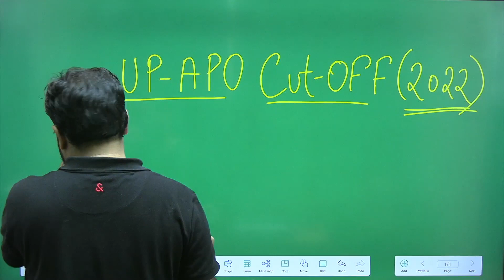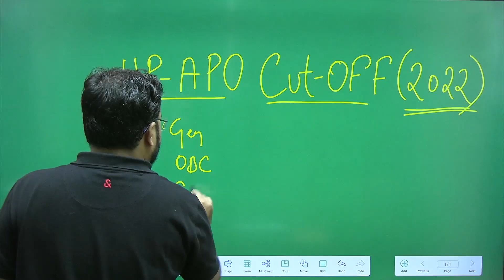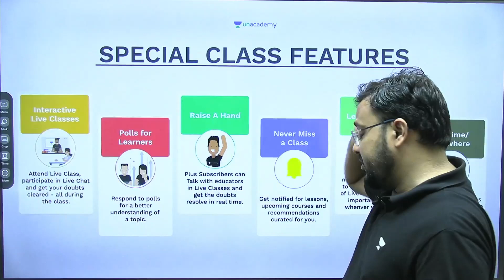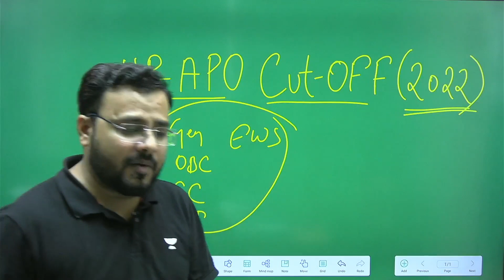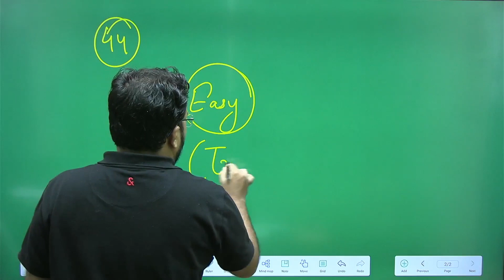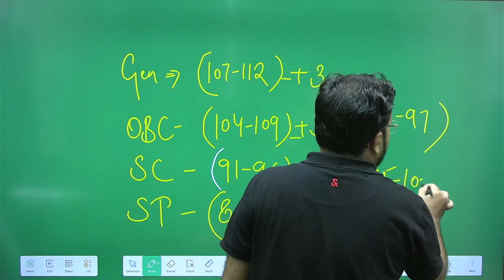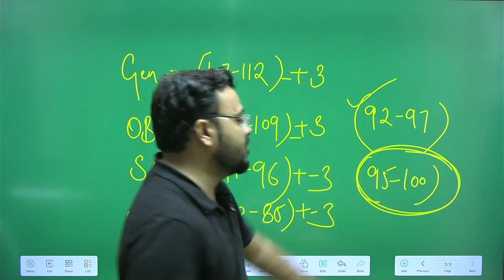UP-APO EXPECTED CUTOFF 2022 | कितना रह सकता है यूपी एपीओ का कटऑफ ? UP-APO CUT-OFF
USE CODE 'SHABAZ10' TO UNLOCK

What is judicial service examination?

What is the syllabus of Judicial Services Examination?

What is the Pattern and Structure of Judicial

unacademy judiciary

judiciary unacademy

judicial services exam syllabus

Judiciary Services Examination

strategy for judicial exam

How to prepare for Judicial Services Exams?

judicial services exam

judiciary exam

judicial services

unacademy judiciary

judiciary unacademy

Judiciary Services Examination

judicial services exam

judiciary exam

judicial services

aibe what is aibe judiciary what all India bar examination law information AIBE Important Update Benefits of AIBE exam bar council of India exam eligibility Why Register on bar council benefits of Bar council registration lawyer kaise bane Advocate benefits what is all India bar examination how to become lawyer importance of AIBE Exams